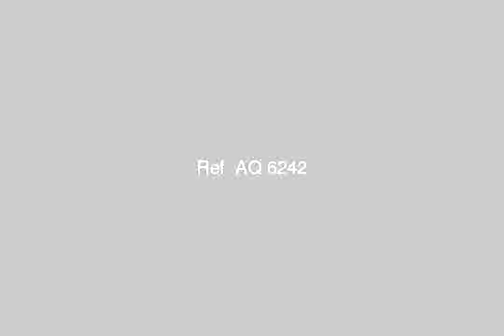Shop storage for rent in faisal cairo - mlseg.com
- محمد عبد الحي توفيق متفرع من شارع عمرو بن العاص خلف نبيل طه محطه المطبعه فيصل, الجيزة, مصر - Egypt Real Estate |    Greater Cairo |    Faisal |     Shop / Showroom For Rent